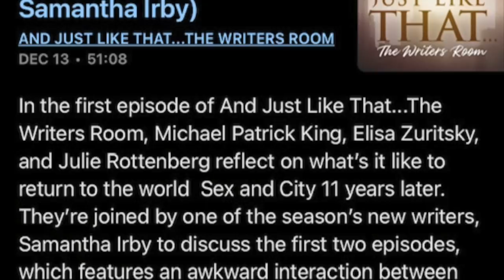And Just Like That Is Awful! And Just Like That The Writers Room Podcast Reaction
Hey guys today we are talking And Just Like That the new Sex and The City Reboot. And Just Like That... (marketed as And Just Like That… - A New Chapter of Sex and the City) is an upcoming American comedy-drama television series. It is a 10-episode revival of Sex and the City and is set to premiere on HBO Max on December 9, 2021.